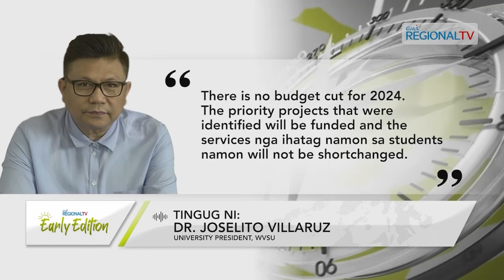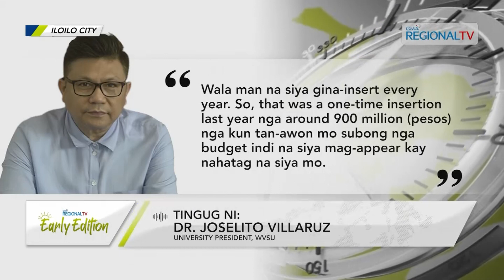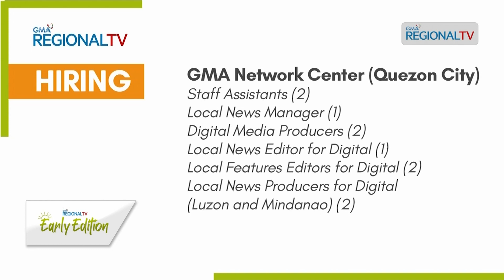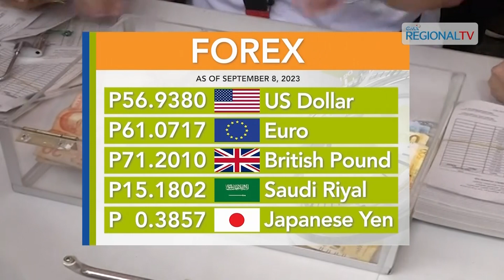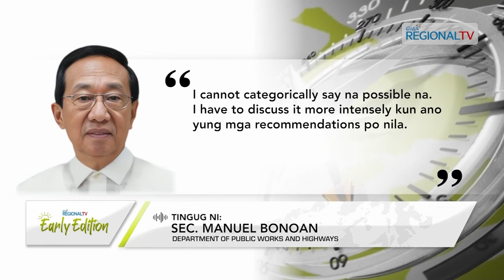GMA Regional TV Early Edition: September 8, 2023